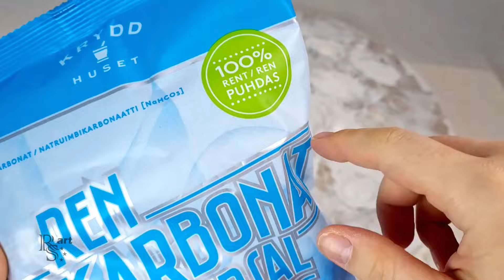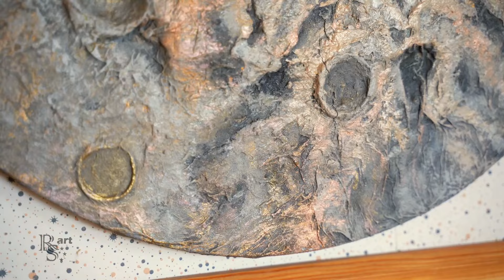How to make PAPER MOON 3D wall textured art | Glow in the dark crafts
Creating your own moon wall art with texture made of cardboard and paper is a fun and creative way to bring a piece of the night sky into your home. The glowing effect adds an element of enchantment, making this DIY project truly special. So why not give it a try and illuminate your space with a touch of moonlit magic?

MATERIALS: circular canvas (mine was 50 cm) cardboard, packing paper paper (tissue/ kitchen towel, napkins or even toilet paper will work too), glow in the dark paint, scissors, hot glue, school glue, structure paste (optional), acrylic paint.

AMAZON shop
Craft tools on AMAZON
Acrylic paint on AMAZON
Structure paste on AMAZON
Black light Fairy string lights on AMAZON